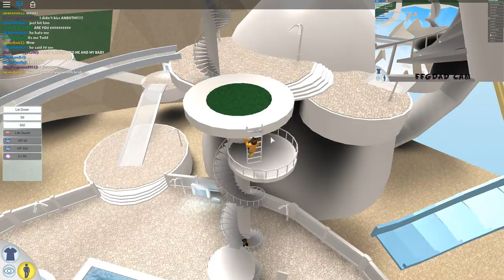Water Slides Water Fun Dad and Son #1 | Roblox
Water slide fun for everyone! The water slides in this Roblox game are crazy and very twisty.